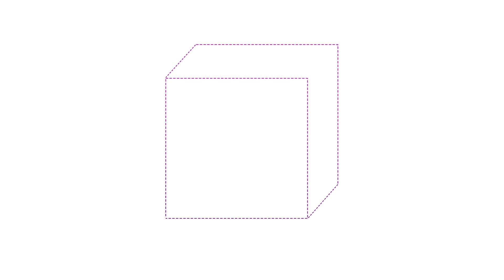Entrevista a Iolanda Tortajada. Universitat Rovira i Virgili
En el marco del 'International Congress on Media, Gender and Sexualities' entrevistamos a Iolanda Tortajada. Nos explica sus líneas de investigación sobre identidades de género y medios de comunicación y reflexiona sobre la necesidad de pensar nuestras investigaciones desde la transferencia y el retorno a la sociedad.